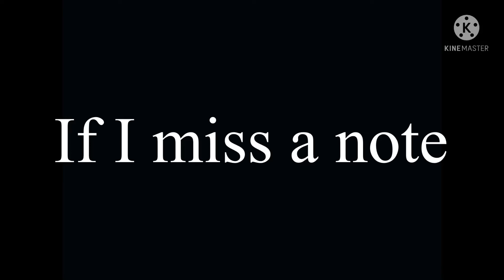Vs mickey mod i miss a not video ends